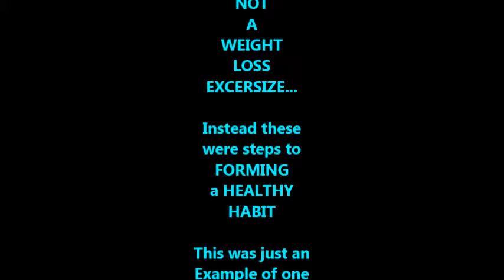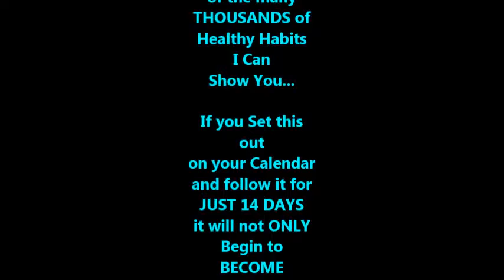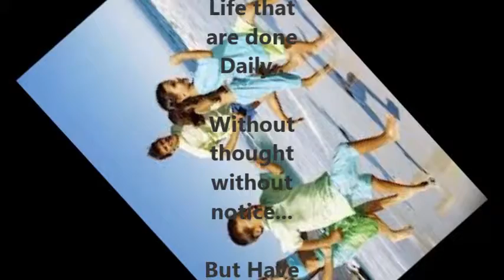How to Lose Weight for FREE and Develope Healthy Habits For me and My Family Easy ANYONE CAN DO IT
This is just the first in Many "How to" for Healthy Habits. Im going to Share with the world Many Techniques that have worked for me as well as others I have known. These are not excersize rituals but instead simple small changes or easy to do activities that lead to the building of "HEALTHY HABITS" designed to help you better enjoy your life while getting the most out of Each Day.

Candle Man